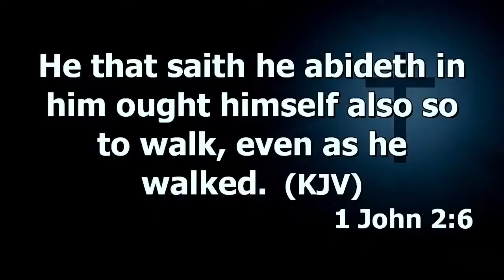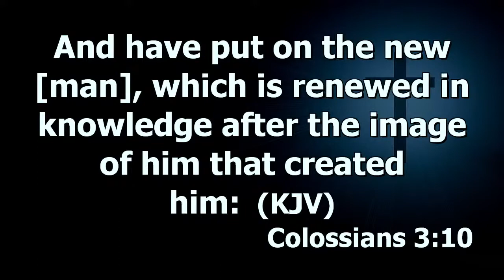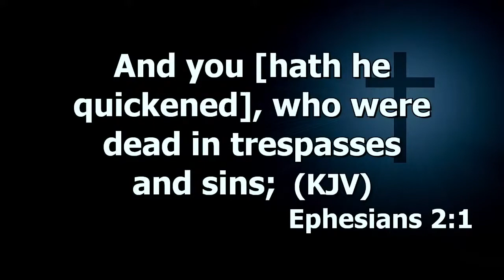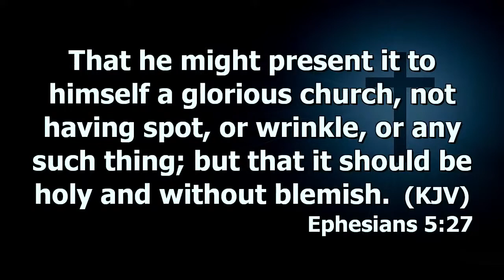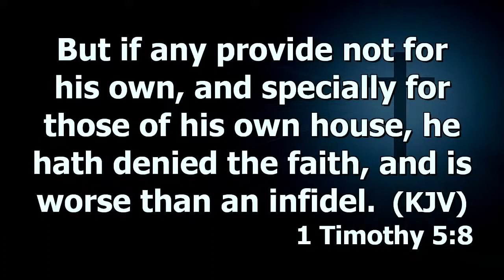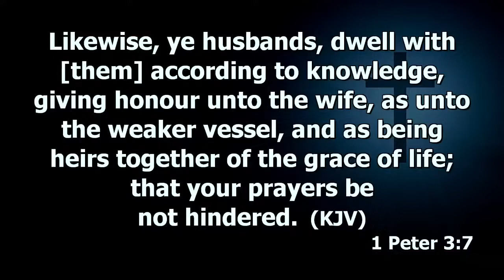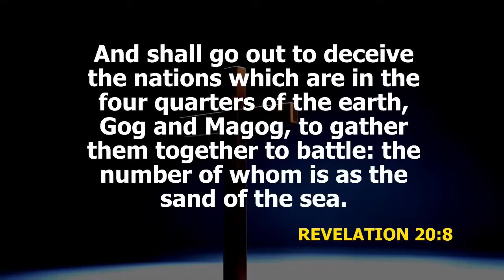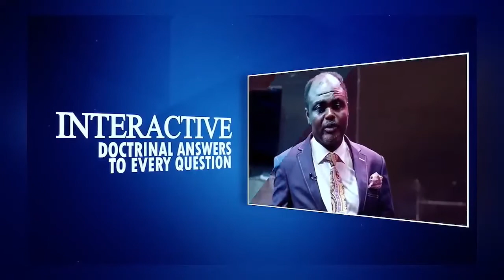Wisdom For Living (Addressing Men In Marriage) Prt.8 | Dr. Abel Damina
SUNDAY SECOND SERVICE   16TH MAY, 2021
Haggios Graphai